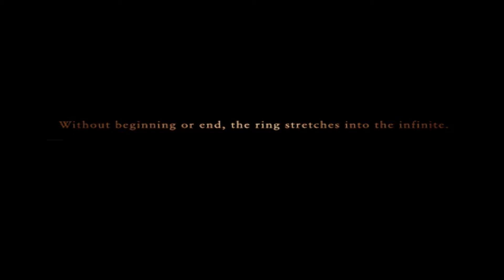Ace Combat Zero: The Belkan War | Mission "Zero"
In my opinion, this is THE best boss fight in all the Ace Combat Games; great music, great story, great gameplay